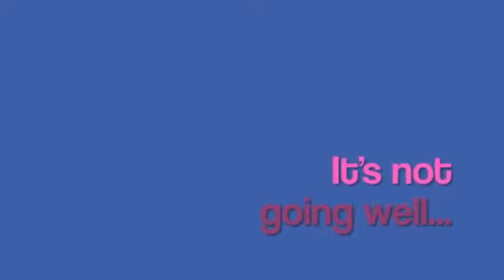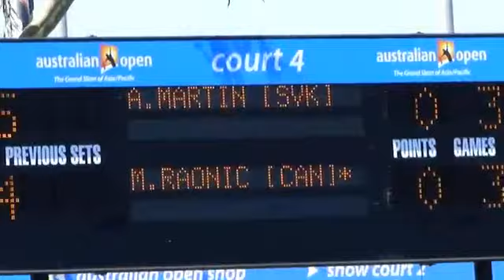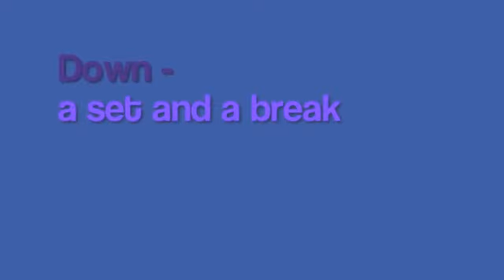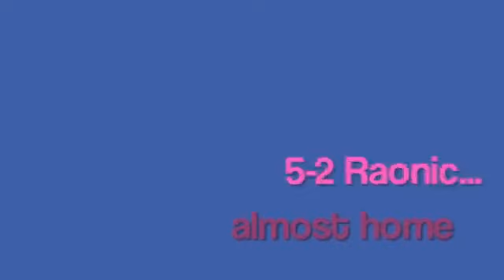Milos Raonic - Australian Open 2011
The Canadian, then age 20, meets Andrej Martin of Slovakia in the final round of qualifying (from the deep archives - quality dodgy).
Their third-round meeting at the French Open is their first meeting since.